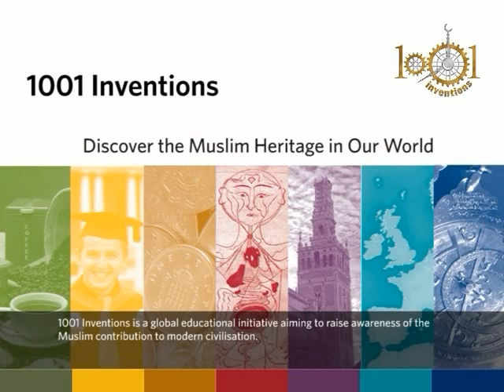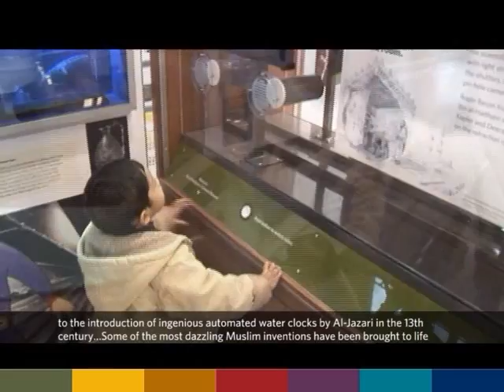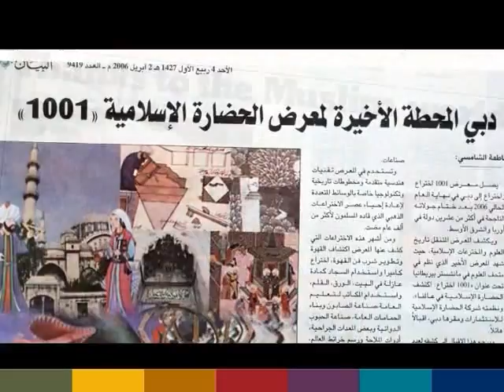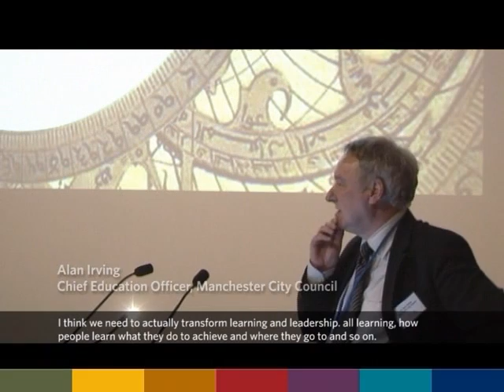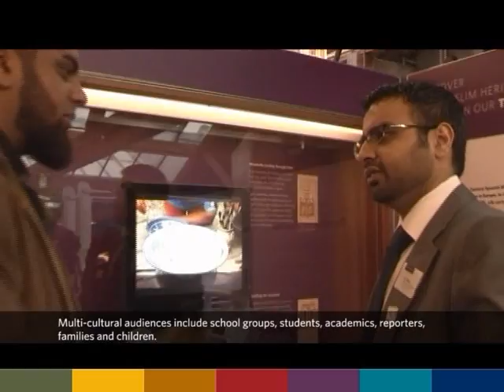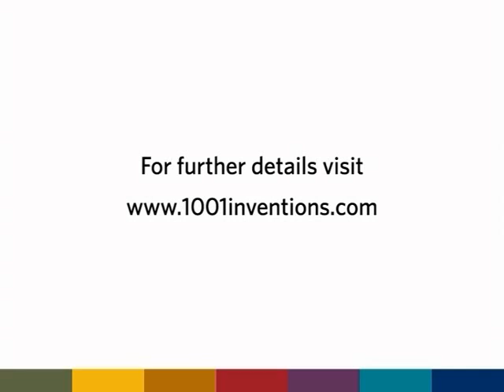Introduction 1001 Inventions Muslim Heritage Islamic Science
Aim: The 1001 Inventions project strongly emphasizes how Muslims, working harmoniously alongside people of different faiths and races across Europe, Asia and Africa, were able to contribute extensively in many fields including science and medicine.

Description: In the West, the Middle Ages sometimes referred to as the Dark Ages is usually seen as an interlude between two great flowering of civilisations, in which little advancement of knowledge took place. However, in this period Islamic scholars across southern Europe, Africa, the Middle East, Persia and Central Asia were very busy preserving and building on the knowledge of the ancient world. From the use of the catgut in internal surgery to the first flight with a man-made device, the Golden Age of Muslim Civilisation inspired numerous scientific and technological advancements which still impact on our world today. The 1001inventions conferences will explore some of these development and achievements, across fields as diverse as maths and agriculture, cartography and medicine...